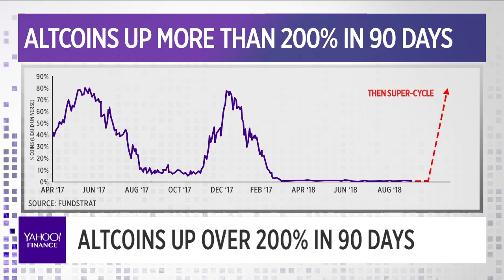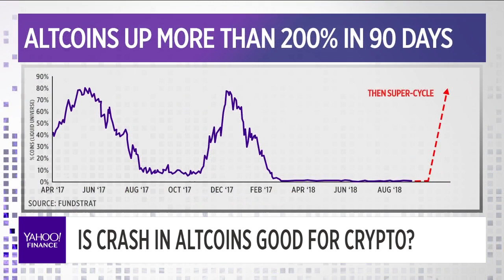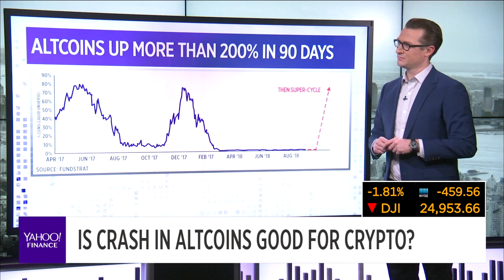Altcoins up over 200% in 90 days | Chart of the day | 11/16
Altcoins up over 200% in 90 days